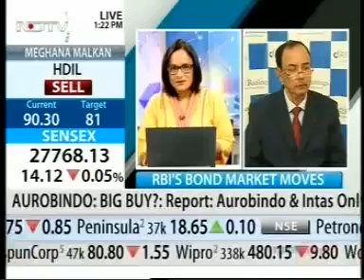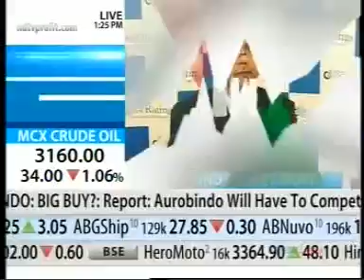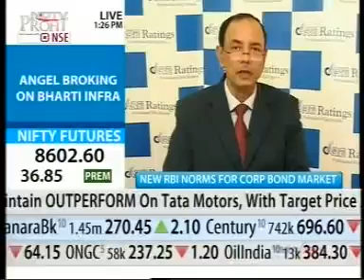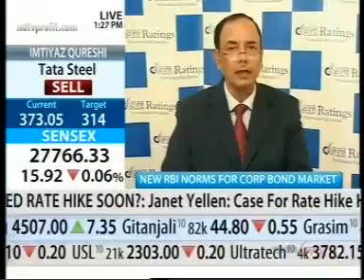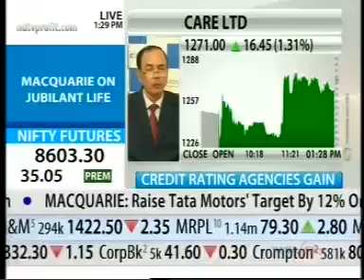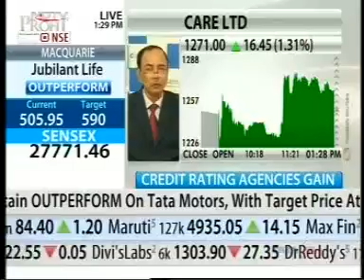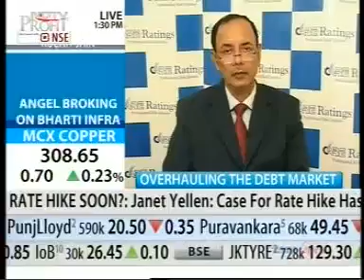Mr Rajesh Mokashi, MD&CEO, CARE Ratings speaks to NDTV Profit - 29th August 2016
Interaction on Impact of RBI measures to widen and deepen Bond Market